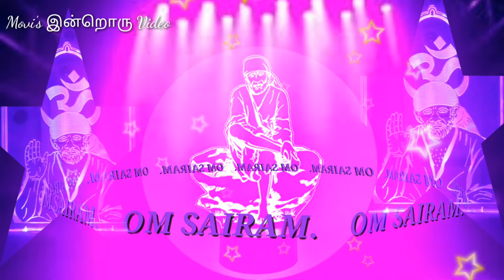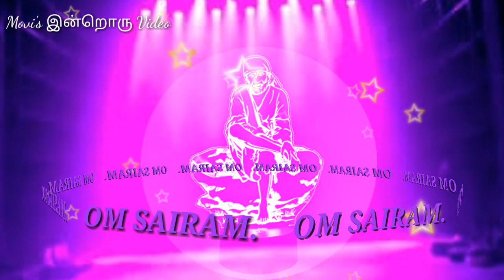Sai baba/நாய், பூனை, பன்றி, ஈ, பசுக்களின் உருவத்தில் உலாவுகிறேன்/Sai baba advice in tamil/Part-18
சாயியின் குரல் Part - 16/ Sai baba advice in Tamil/Sai Motivational quotes in tamil